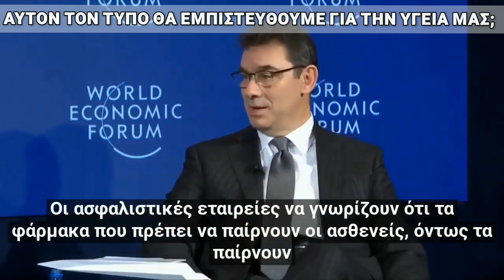ΑYTON TON TYΠO ΘΑ TON EMΠΙΣΤΕYOMAΣΤΑΝ ΓΙΑ THN YΓEIA MAΣ;... Ή ΤΟΝ ΧΡΙΣΤΟ;